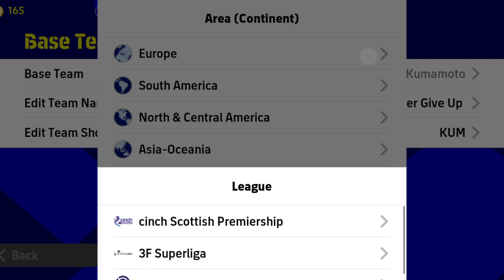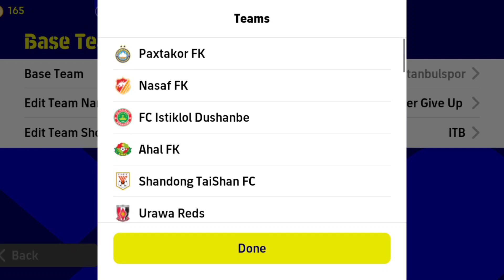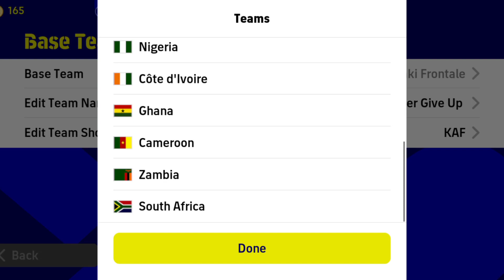Top 5 Best Formation To Reach Division 1 eFootball 2023 Mobile || 4-1-3-2 Still Available!?🤔